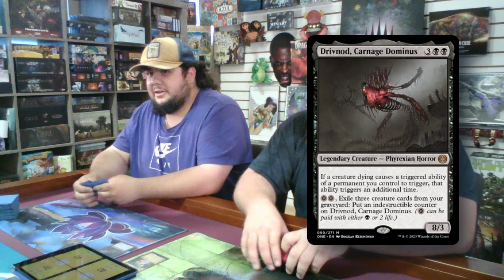Shed Showdown #1 - Beledros vs. Muldrotha vs. Zimone and Dina vs. Drivnod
It's our first actual play video!